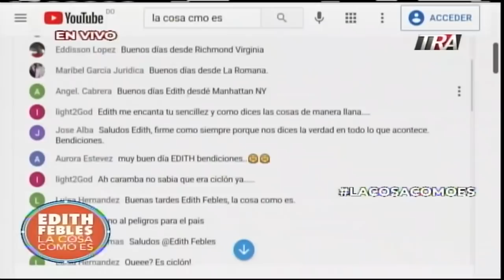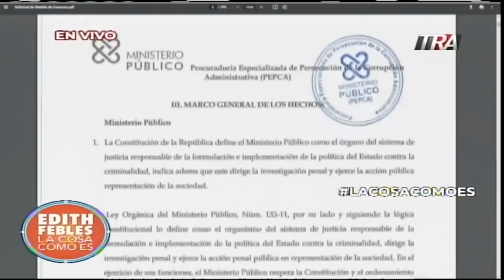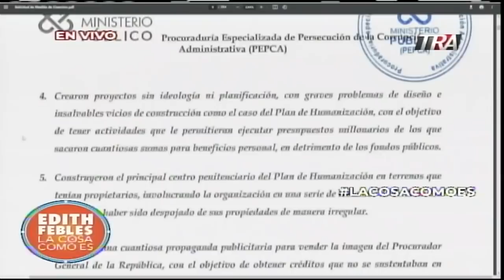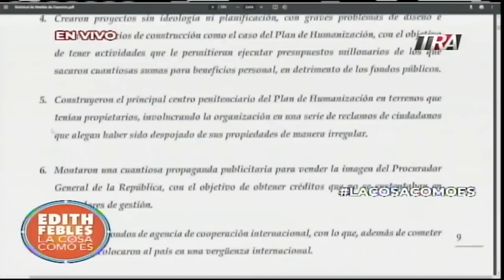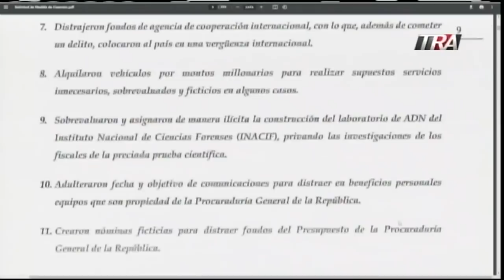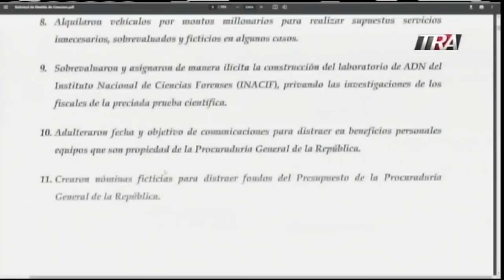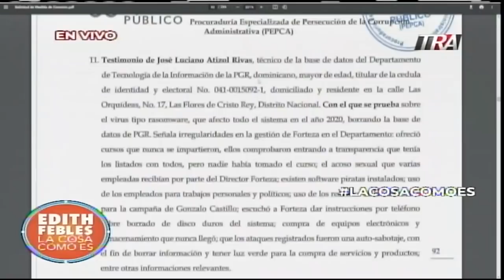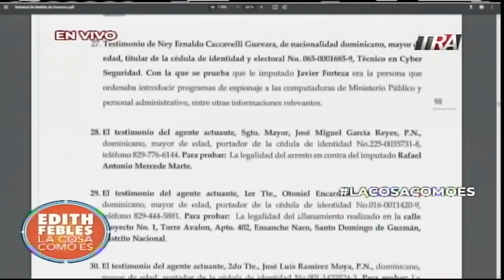Conozca parte del expediente en detalle y de que se acusa a imputados de la operación medusa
Canal Oficial Periodista Edith Febles